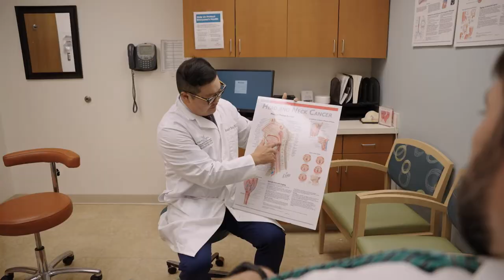Cancer survivor shares his story for reason for giving to VHC Health™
Ten years ago, Michael Foster was told he had stage 4 cancer and was given six months to live. But the treatment developed by Dr. Hong at VHC Health™ laid out a blueprint that would eradicate Mr. Foster's cancer.

"What encouraged me the most was his passion, his enthusiasm, and his commitment to what he did and how he did it," said Mr. Foster. "It was an entirely different experience than any doctor's office that I had seen or been in."

Access to community-centric care improves outcomes and the quality of life for patients. And this community-centric model of care at VHC Health™ is made possible because of generous donors.

"Thankfully, the VHC Health™ Foundation has proved to be a very important -- if not essential -- part of the radiation oncology department," said Dr. Hong. "It allowed us to be competitive and stay up to date with state-of-the-art equipment. We have the most advanced technology as it pertains to radio surgeries. Our staff has been consistently stable through the entire time that I've been here."

Today, Mr. Foster continues to lead his nationally-recognized architecture firm and remains a committed supporter of VHC Health™.

"It's good to know that you can be a part of future solutions as well as current solutions," Mr. Foster continued. "Support for the Foundation gives VHC Health™ that extra edge to make a difference."